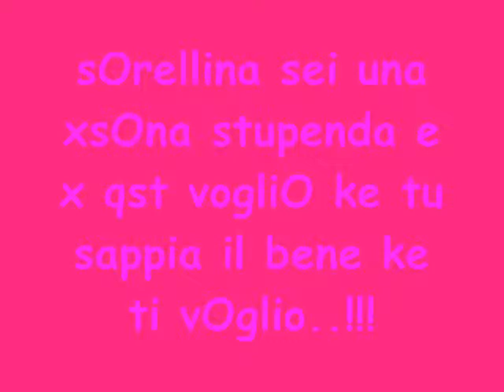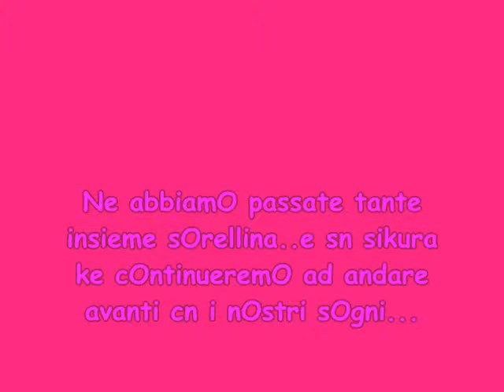dè&kà da Catia x Gemellina Mora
Sì a vita mì sorellì!